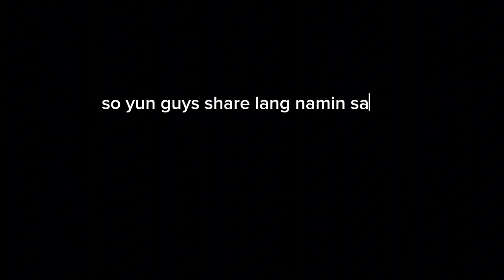MALUPITANG PRANK KAY BABY KAI + MAY MULTO SA KWARTO NAKITA NI KAI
SammyManese

Basty Manese

Instagram : Basty Manese (OFFICIAL) 🥀 (@mnsbasty) • Instagram photos and videos

Keeshia Manese

Instagram › mnske...Web resultsKeeshia Leigh (@mnskeeshia) • Instagram photos and videos